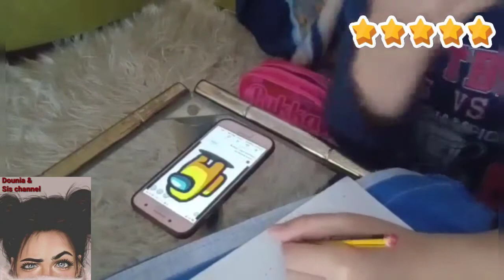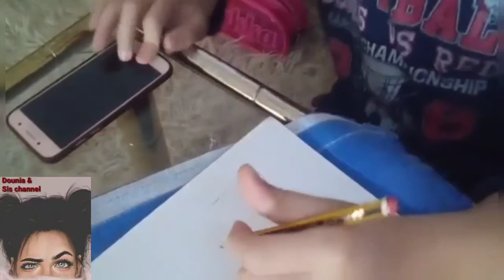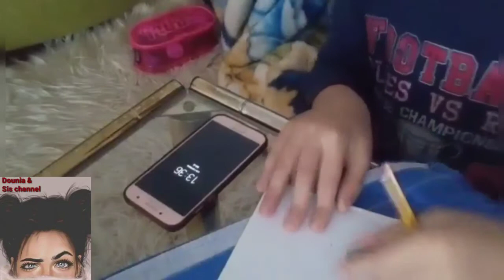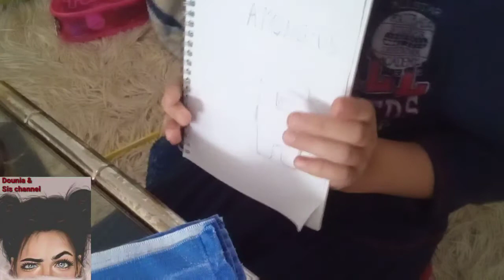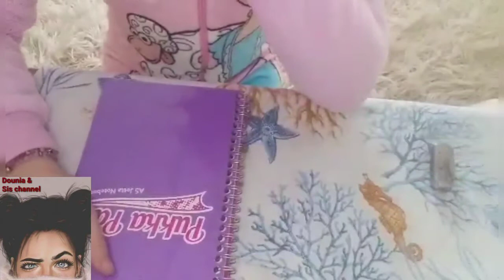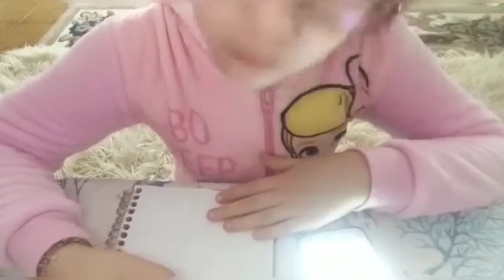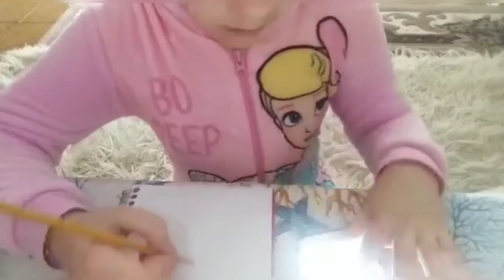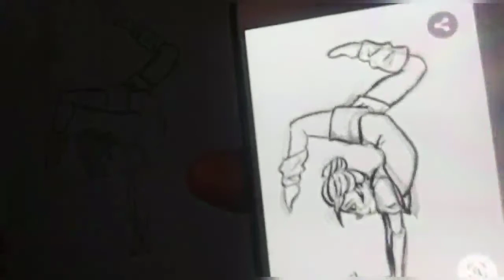imparati come diventare un artista con Maryam🙋‍♀️ & Marwan🙋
Attraverso il disegno si può capire molto dei bambini. Il disegno è come una lente di ingrandimento sulle emozioni dei bambini, sulla loro personalità, le loro paure e i disagi. I bambini piccoli non conoscono ancora tutte le parole per esprimersi al meglio e per comprenderli.